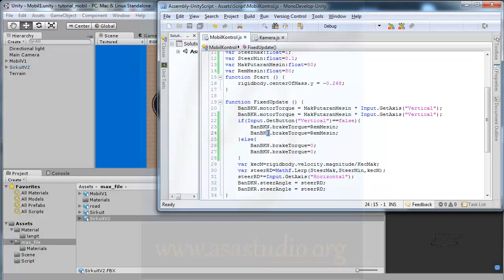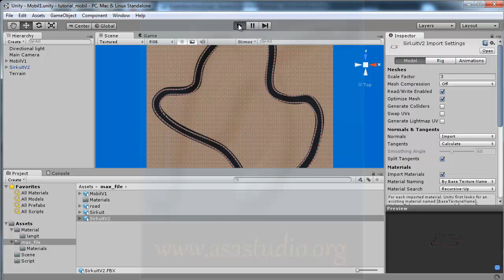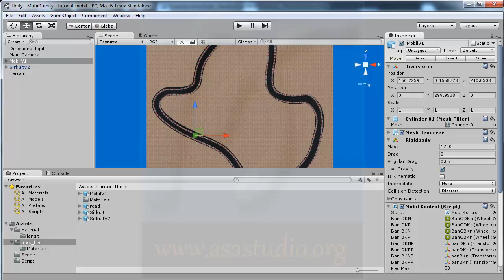Unity3d Tutorial [Mobil atau Car Tutorial] [12] Rem Mesin